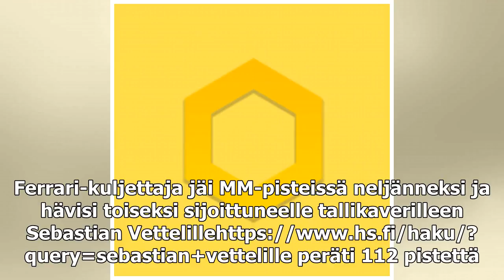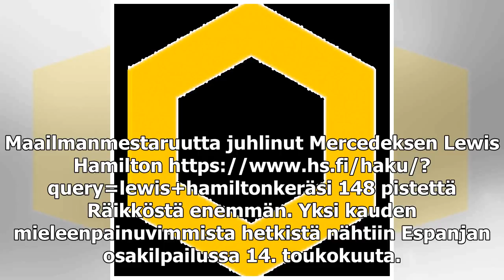Räikkönen nosti omaa häntäänsä – riittääkö äänestyksen voittoon? ”Muistatteko sen päivän, kun tuoti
Räikkönen nosti omaa häntäänsä – riittääkö äänestyksen voittoon? ”Muistatteko sen päivän, kun tuotin pettymyksen tälle pikkupojalle?”

Urheilu Räikkönen nosti omaa häntäänsä – riittääkö äänestyksen voittoon? ”Muistatteko sen päivän, kun tuotin pettymyks Julkaistu: 13.1. 21:22 , Päivitetty: 13.1. 21:27 Kimi Räikkösen mahtui monia...